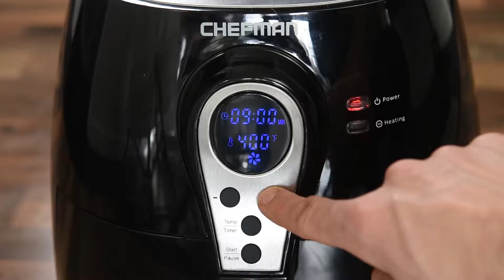Club Chefman Recipe | Air Fried Bacon Brussels Sprouts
Make Brussel sprouts even better by crisping them to perfection in the Chefman Air Fryer. Add some bacon, Parmesan cheese and a delicious balsamic glaze, and you'll be hooked!

Check out more great recipes like this one with access code 'Youtube'!